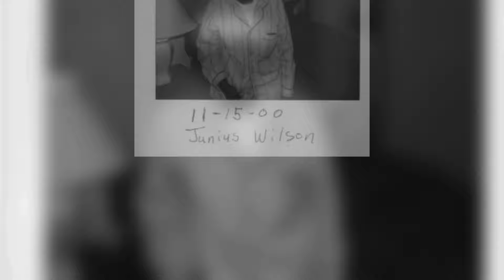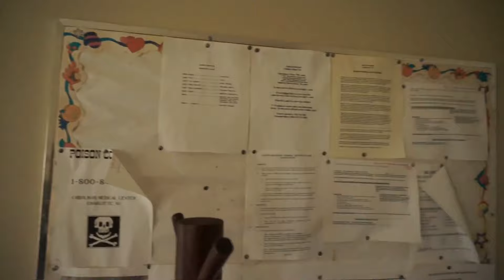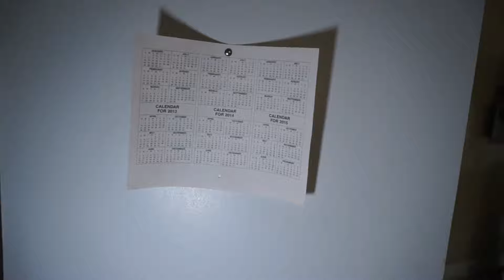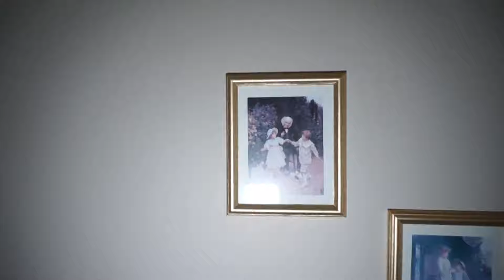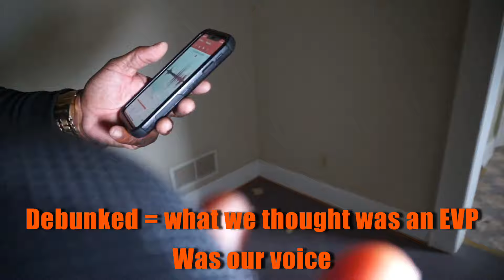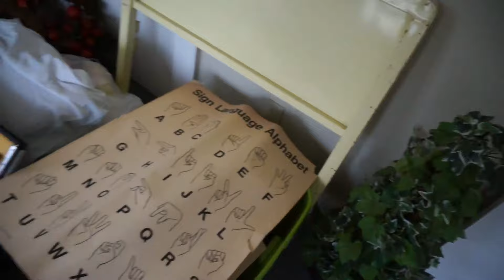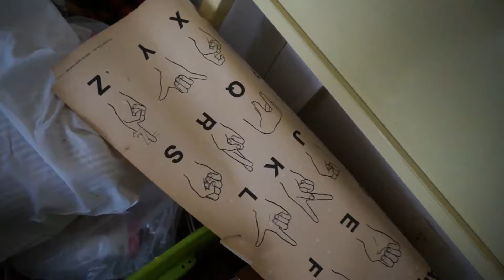Is This the spirit of Julius Wilson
You may have heard of  Julius Wilson’s Story before.  The sad reality, is that this happens a lot.  What we thought was going to be an outside look at his home, surprisingly turned into an inside look.   The door was wide open when we arrived., almost like an invite to come in!

Come along with us on this Spiritual Investigation to see if Mr JULIUS WILSONS spirit still resides here.  Does he HAUNT this location?  Do other patience Of the psych ward HAUNT THIS LOCATION?

We definitely would like to thank Tracy and her daughter for taking us here and sharing this story.

If your interested in a Rempod hit up Angel ​⁠

And Go check out Tracy’s channel as well!! ​⁠

We are always open to Collab's!
If you think you may have a haunting at your location and you would like